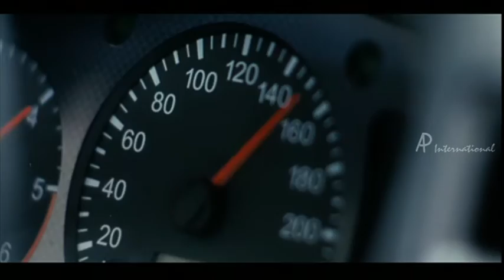Paiya - Karthi questions Tamannaah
Paiya - Tamil Movie
Star Cast: Karthi, Tamannaah, Milind Soman, Jagan, Sonia Deepthi
Direction: N. Linguswamy

Description
Paiya is a Tamil  Action Film. Shiva (Karthi) is a young man who is on the lookout for a job and he comes to Bangalore for an interview with a bunch of friends. He sees the pretty Charulatha( Tamannaah) at the bus stop and falls hook line sinker for her. And much to his surprise, his dream girl who is in some trouble, mistakes him for a driver and asks for a ride to Mumbai. Now both the people are on a journey from Bangalore to Mumbai and the rest of the film is how they bond, face challenges, realizes that the journey was more beautiful than the destination and finally fall in love.